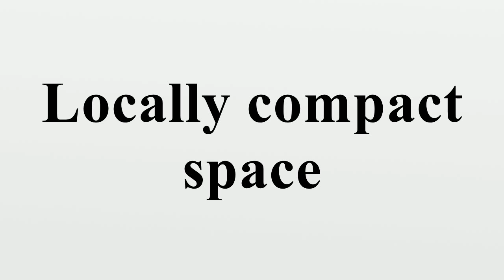Locally compact space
In topology and related branches of mathematics, a topological space is called locally compact if, roughly speaking, each small portion of the space looks like a small portion of a compact space.